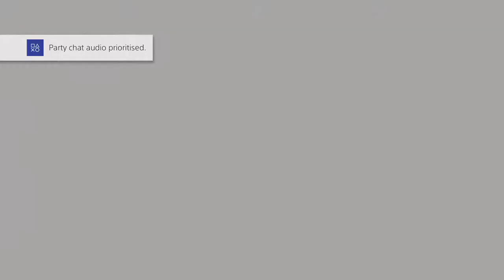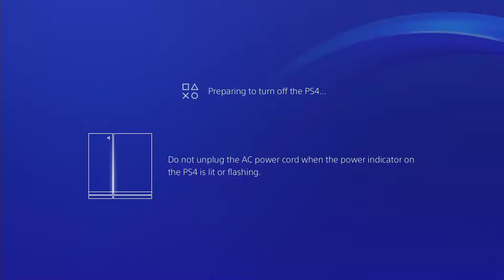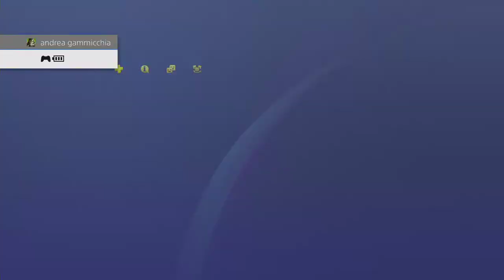warfare381: destiny 2